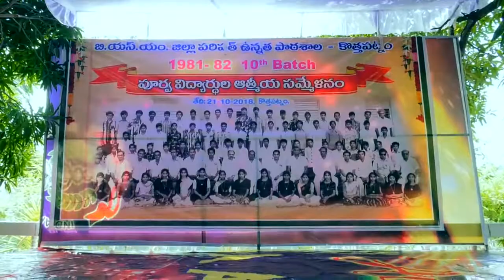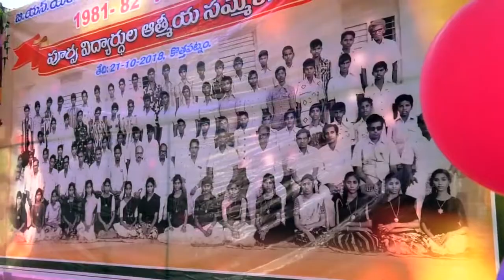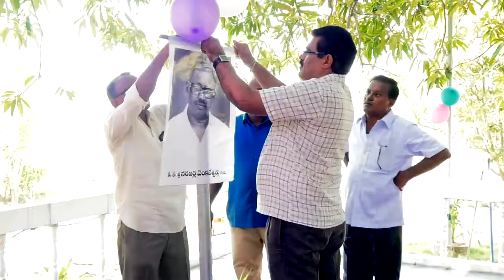KPTM 1981 10TH BATCH GE